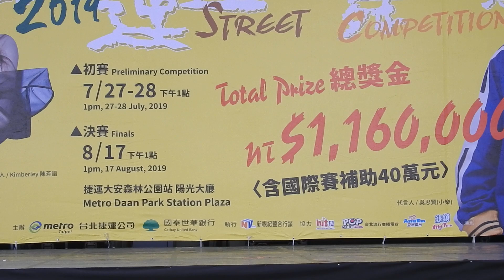2019 第15屆捷運盃街舞大賽 (初賽B組)：21.GAME START (晉級)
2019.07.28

2019 第15屆捷運盃街舞大賽-初賽第二天

比賽組別：社會組B組

【初賽時間】

B組：2019年7月28日(日)下午1點

地點：捷運大安森林公園站-陽光廣場

評審：冷毛老師、比利老師、雪球老師、阿觀老師、伊鳳老師、LINGO老師、育玄老師